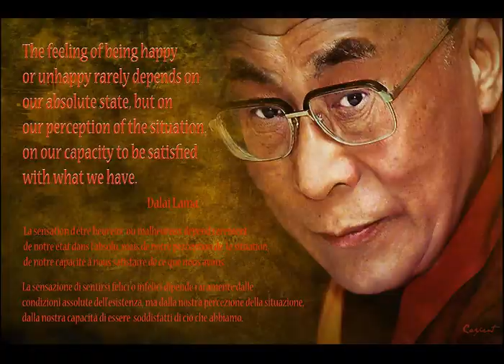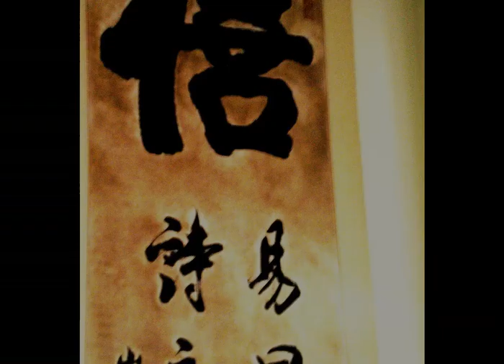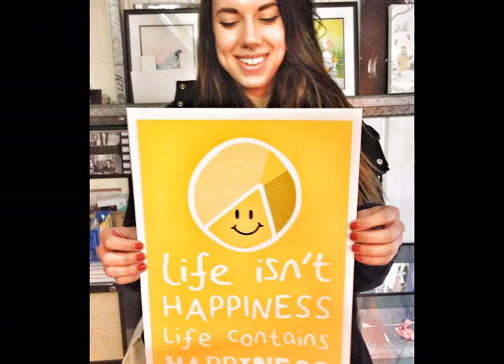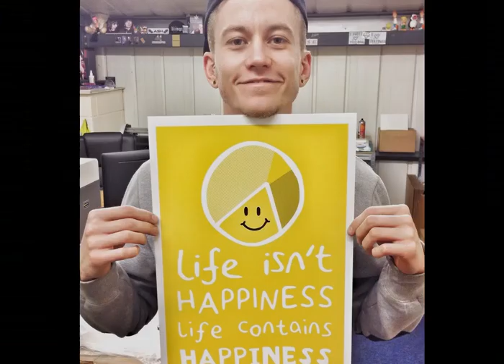Conway Twitty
Music Video